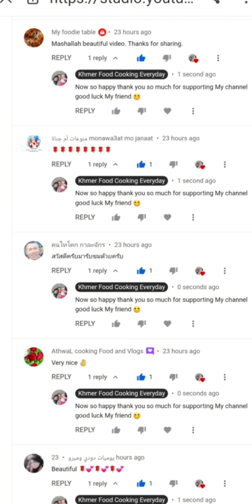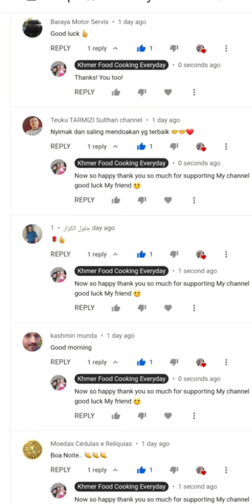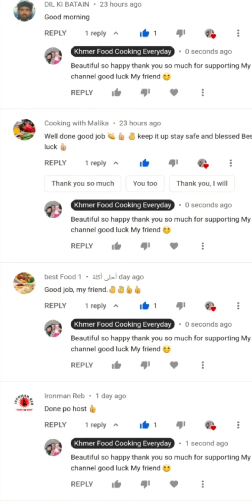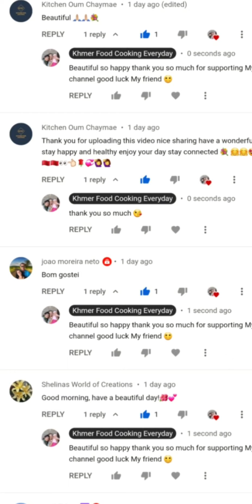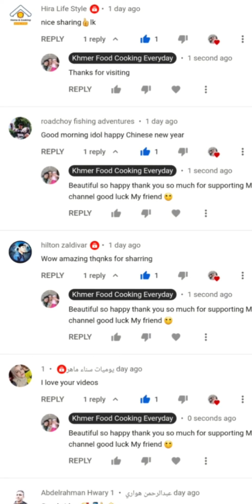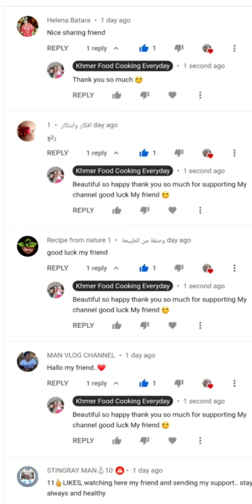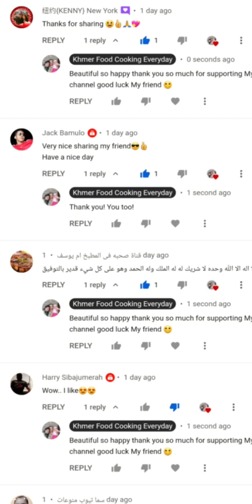Khmer Food Cooking Everyday 355 Happy Video Promote 45